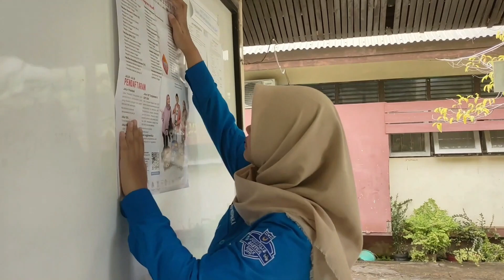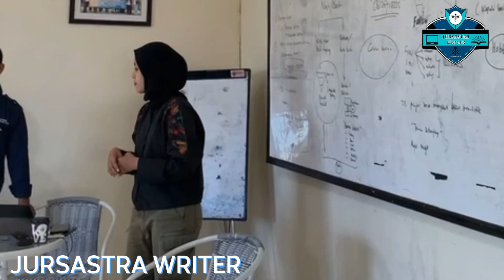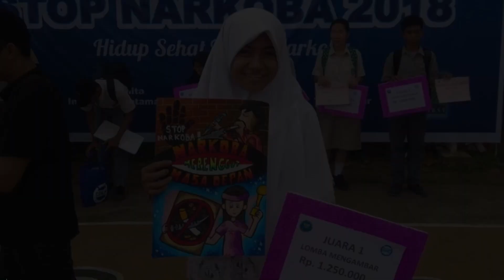Jejak Langkah Jurnalis SASTRA "Eleven of Year"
Memasuki usia ke sebelas tahun pada tanggal 14 Oktober 2022. Jurnalis SASTRA mampu berkembang pesat dengan melangkah ke jenjang nasional dan menorehkan berbagai prestasi. Sehubungan dengan hal tersebut, pada kesempatan kali ini Jurnalis SASTRA mengadakan kegiatan yaitu seminar regional dan beberapa lomba seperti lomba video pendek dan reporter. Dengan nama kegiatan JURSASTRA Eleven Of Year dengan tagline “Exploring Journalism by jursastra” yang bertema “Self-Actualization To Build Your Future Through School-Journalists”

Selamat Milad jursastra ku tersayang, semoga kapal ini tetap melaju dan tak pernah karam!